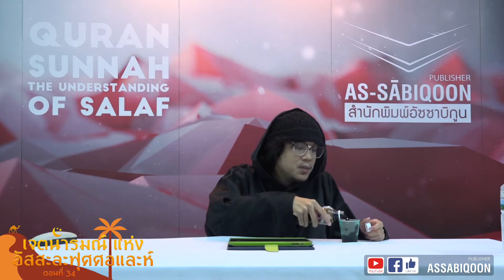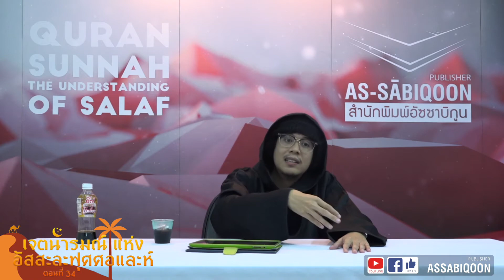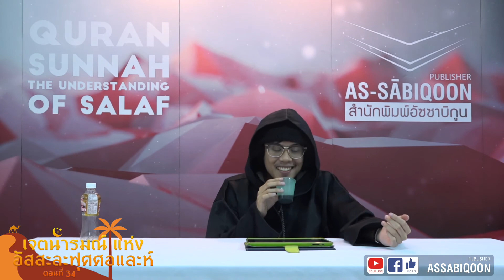บทเรียนจากความขัดแย้งในโลกสะละฟี่ร่วมสมัย : เจตนารมณ์ แห่ง อัสสะละฟุศศอและห์ ตอน 34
line : @moodyislam (มี@) เจตนารมณ์ แห่ง อัสสะละฟุศศอและห์

ตอนที่ 34 : บทเรียนจากความขัดแย้งในโลกสะละฟี่ร่วมสมัย

โดยนำเนื้อหามาจากการถอดเทปบรรยายของท่าน ชัยคฺ ยูซุฟ อัลฆอฟีซ (ฮาฟีซอฮุลลอฮ) ในหัวข้อ มุสลิมแตกออกเป็น 73 จำพวก

บันทึกการเรียนการสอนในวันศุกร์ที่ 18 สิงหาคม 2560

อ.อามีน ลอนา
(นักวิชาการอิสลามของสำนักพิมพ์อัซซาบิกูน)

ณ สำนักงาน สำนักพิมพ์อัซซาบิกูน (พัฒนาการ 46)